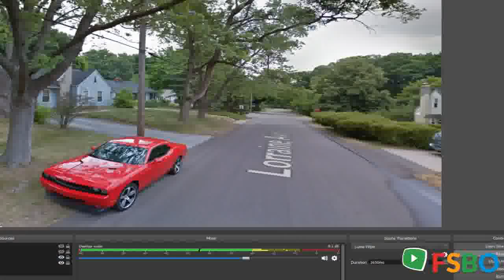Summary - Kalamazoo, , MI 49008 Home Sale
For sale: $179,000. Fully restored house from 1929.Plaster walls and wood floorsFull basement with washer and dryerLocation is awesome!Near Western Michigan University, shopping,freeway access.5 blocks from Kalamazoo s most desirable grade school,Winchell.. 2-1/2 car garage with paved drive60 ft of street frontagePatio off back door.

Kalamazoo,  Real Estate Sale
Kalamazoo,  Property Sale
Kalamazoo,  Homes Sale
Kalamazoo,  Single_Family Sale